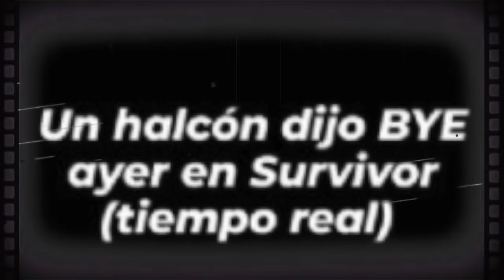Survivor México 2021: FILTRAN salida de un participante de la Tribu Halcón en tiempo real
Un concursante del equipo verde dijo adiós a la segunda temporada del reality. ¡Te contamos todos los detalles!UNETE A NUESTRO CANAL HERMANO